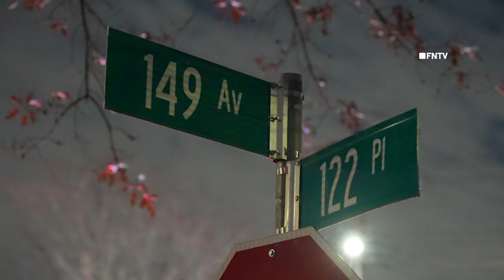Body Found in Yard of House | QNS | 135-57 122 PL | 12.8.2023